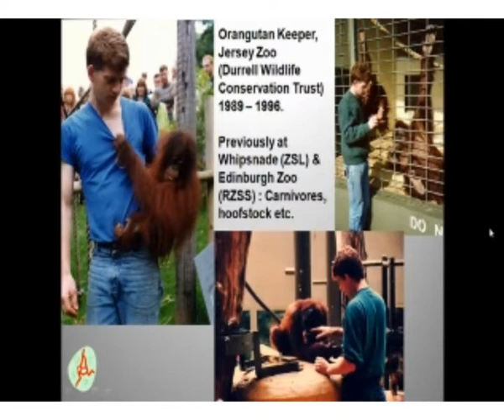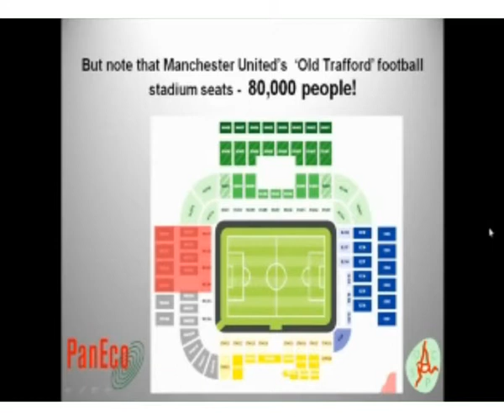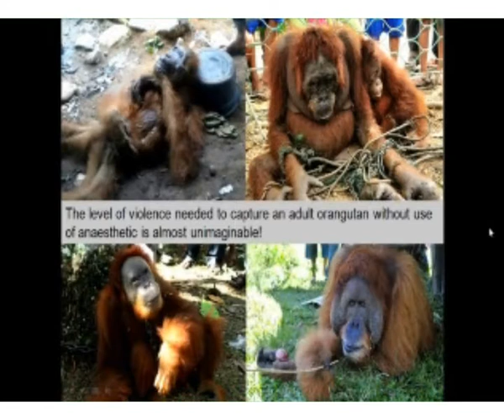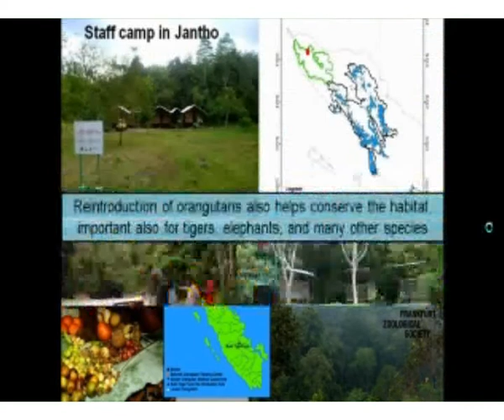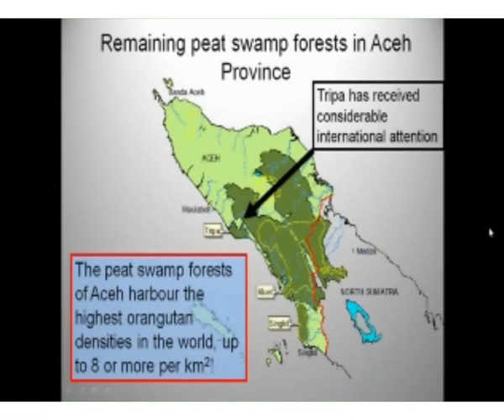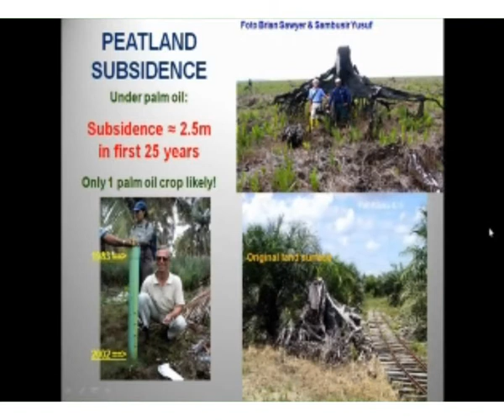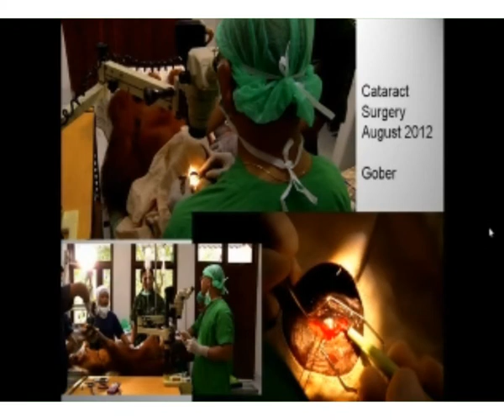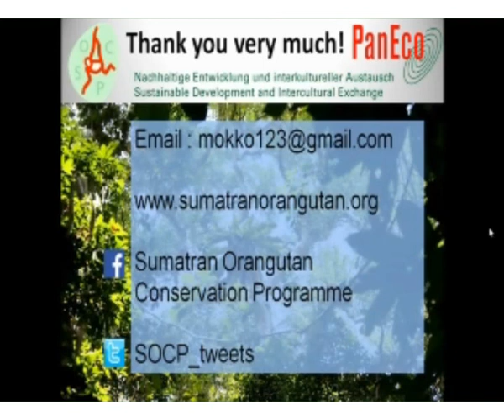In your hands - Saving Sumatras Orangutans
World renowned Orangutan expert Dr Ian Singleton director of the Sumatran Orangutan Conservation Program will be speaking about his experiences fighting for conservation in Indonesia, and what is being done to save the critically endangered orangutan.